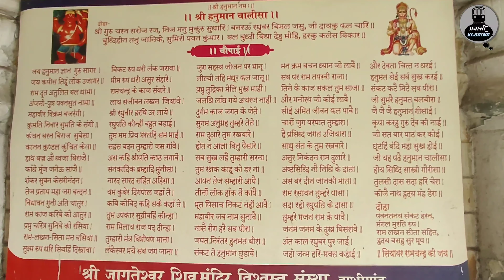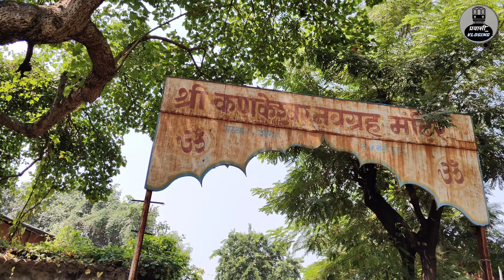Jagruteshwar Shiv Mandir Vashi | Kunkeshwar Mandir | Jagruteshwar Temple Vashi | Pravasivloging